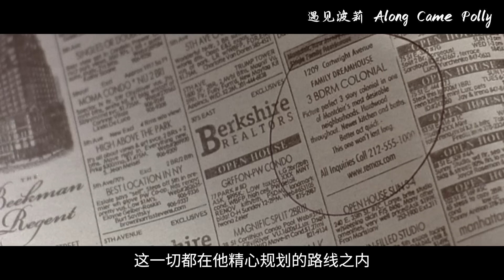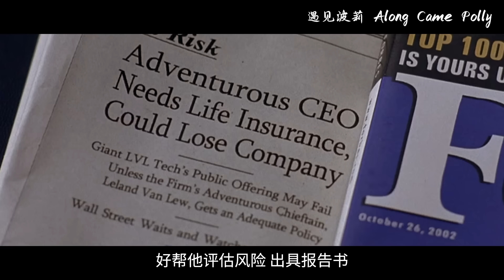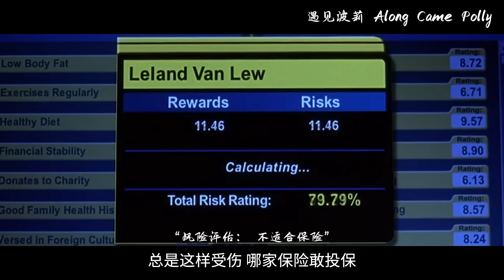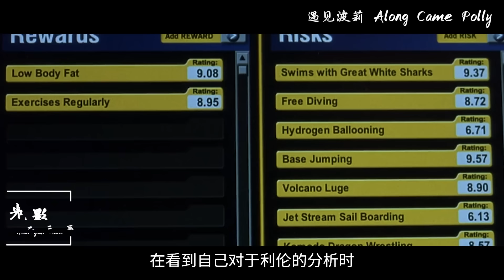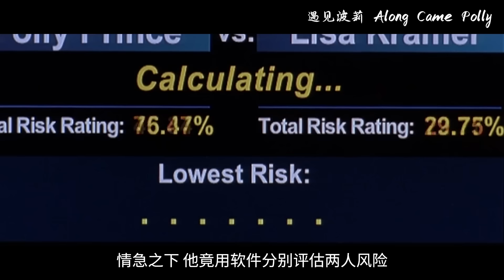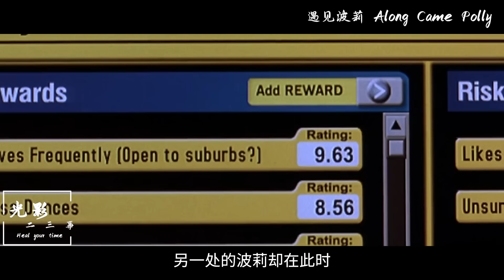相爱多年结婚度蜜月，男子却恰好撞见妻子出轨，兜兜转转才懂相爱容易，相处难！【光影】